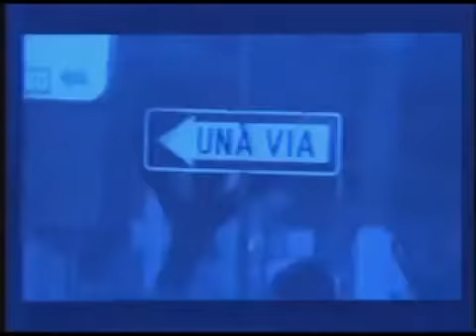Asfalto Caliente - AU-D - 1990 (videoclip)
POR AU-D:
Este video llevaba 20 años perdido al fin lo encontré, las imágenes pertenecen a la película-proyecto "asfalto caliente" filmada para la FACSO donde yo interpretaba un callejero con el apodo de "el flaco Fama" . Mis primeras canciones de Rap en español fueron grabadas en 1984 incluso algunas con mi pana DJ CheChe con el que formé un duo llamado Gama Rap pero no fue hasta 1989 cuando la casa disquera IFESA me firmó como artista que por fin uno de mis temas fue grabado y lanzado en disco , el lado A de ese sencillo se llamo "ASFALTO CALIENTE " y me convirtió en el primer rapero Ecuatoriano en grabar y lanzar un disco. Aunque considero que mas importante es saber mantenerse que ser el primero , si quisiera dejarles este vídeo con todo cariño en especial a esos puristas del hip hop que me quieren hacer desaparecer de la historia como el pionero del rap ecuatoriano por el solo crimen de haber fusionado este genero desde el inicio con la meta de que hasta el menos rapero se hagan fan de mi musica , a todos abrazos !